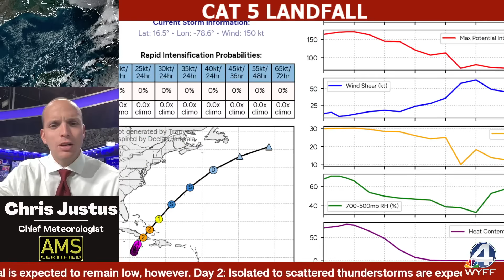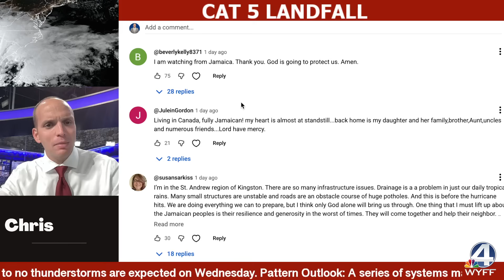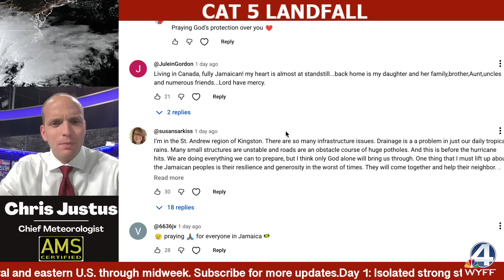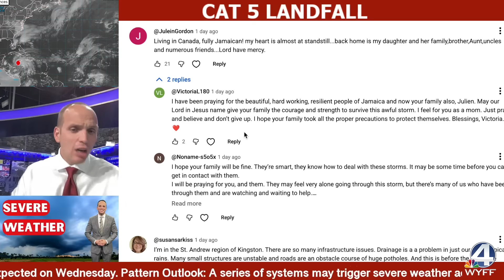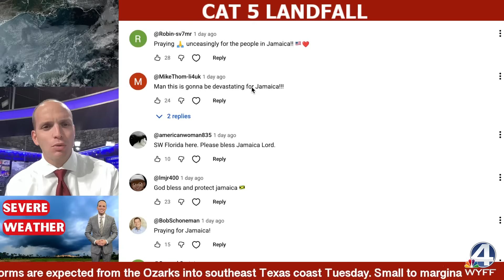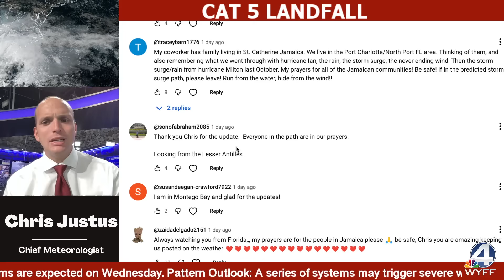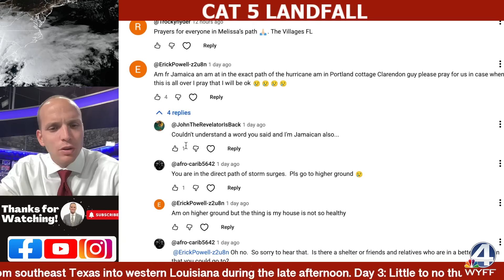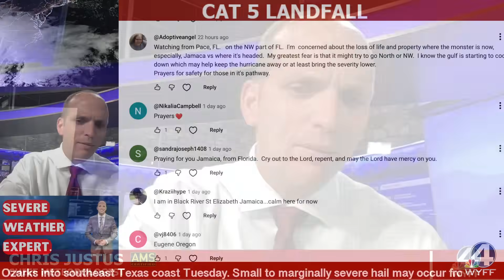Category 5 Hurricane Melissa – Catastrophic Impacts for Jamaica & Beyond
🚨 Category 5 Hurricane Melissa continues to break records — 200+ mph wind gusts, catastrophic impacts for Jamaica.
Here’s the latest timing, track changes, and second/third landfall projections. 🌀🙏